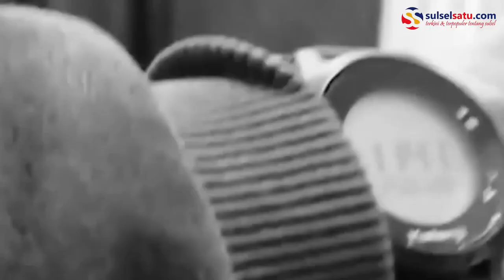Takut Tertular Virus Corona, Mahasiswa Indonesia di Wuhan Berdiam Diri di Kamar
SULSELSATU.com - Sebuah video memperlihatkan kondisi Mahasiswa Indonesia di Wuhan, China.

Video tersebut direkam oleh salah satu Mahasiswa Indonesia di Wuhan, China dan diunggah oleh akun Instagram @fakta.indo pada Ahad (26/1/2020)

Mereka membatasi geraknya di asrama kampus setelah Pemerintah China mengisolasi kota tersebut.

Mahasiswa tersebut berharap Pemerintah Indonesia bisa mengambil langkah evakuasi.